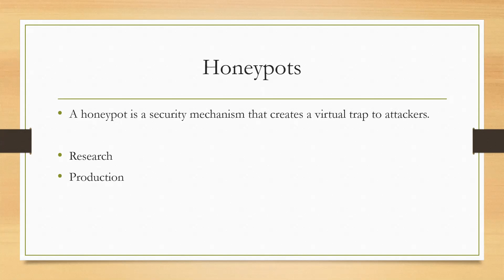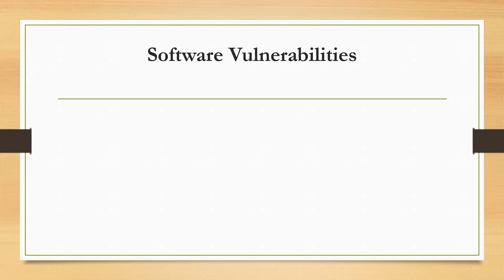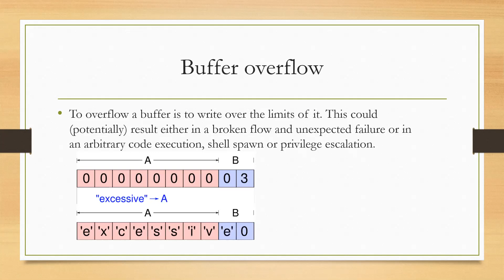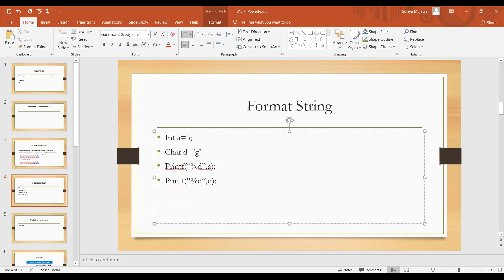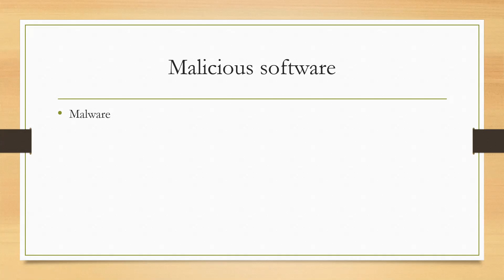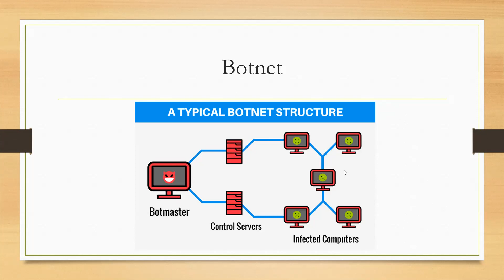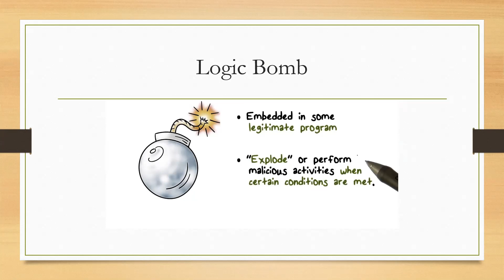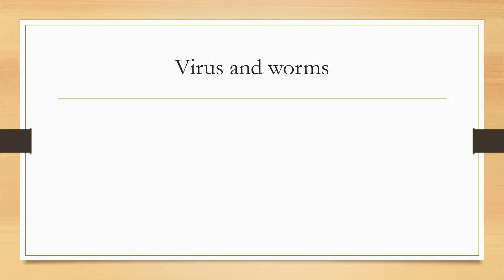software_vulnerabilities buffer_overflow format_string virus worms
This is the recorded session of the lecture conducted under the subject Cryptography and System Security for Mumbai University Third Year Sem-VI.